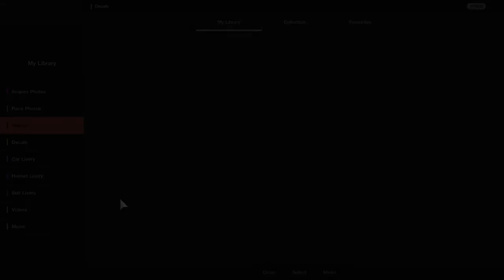Gran Turismo™SPORT - Dragon Trail Gardens Porsche RSR Gr3 (online race)